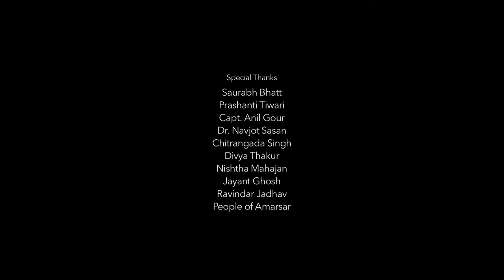Ruhaan Rajput and Jhilmil in an award winning Short Film "POTLY".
The title Potly is figuratively referred to the traditional carriage cloth-knotted purse full of regular stuffs made in order to carry goods and materials. The routine of carrying a potly is still rampant in certain states of India Including Rajasthan. Ironically the girl carrying this Potly in the film, herself is named as Potly correlated to a burden. She always carries the burden of her social and traditional stigma to do all household activities including filling a pot of water travelling through a deserted path every day and hence she is not permitted to display her emotions due to this social status. Packing her emotions in the potly, remembering her juvenile age, carrying the integrities, she subsists her present adolescence age. The character of Potly is played by Jhilmil.

Watch Potly to see the message and clandestine of potly. The theme and the story is conceptualized, written, creatively crafted and produced by Neeraj Sharma, Vice president, Club Vyaktitva. Sanjay Bugalia has been successful in converting the Scriped words into motion images and frames by his directorial skills.

Ruhan Rajput did his marvel as a debutant in this short film. He lived up with the character of a shrewd, illicit, skinflint and cheapskate guy who is hailing from the village but pretends to be an urbanized person. Potly also defines the equation and dynamics of situation between this guy and the girl that just flips in fraction of minutes.

The film has got more than 14 screenings, nominations and 4 awards in the International film festivals.

Well known editor Ashwani Singh has got best editing award in Indore International Film Festival.

Thanks to the team Ruhaan Rajput, Jhilmil bhatt, Ashwani Singh,  Rocky S Santosh, Yogesh Sharma, Saurabh Bhatt, Deepak Kumar,  Ranna Brar, Shantanu Akerkar, Louis David, Pravesh Mallick.